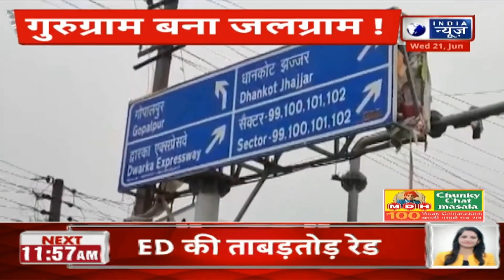Gurugram में भारी बारिश से सड़कों पर पानी ही पानी, Delhi-Jaipur Expressway पर जाम | India News